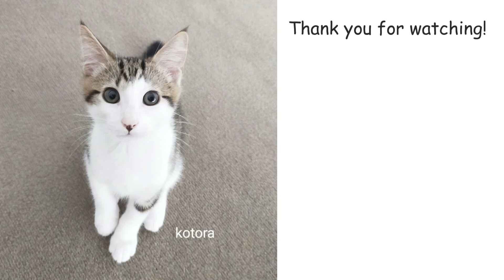Kitten kotora Mum Wants Me To Play With Pig But I Don't Feel Like It Turkish Angora 13 weeks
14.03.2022 I want to relax...

camera/edit/music/sound effect
Canon PowerShot G7X Mark II
smartphone